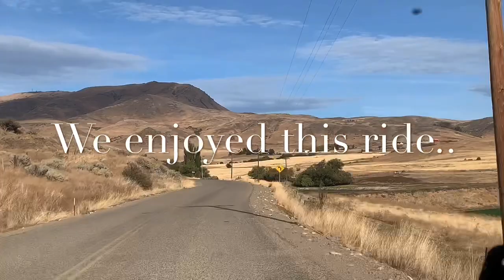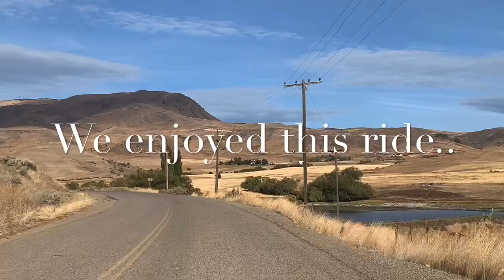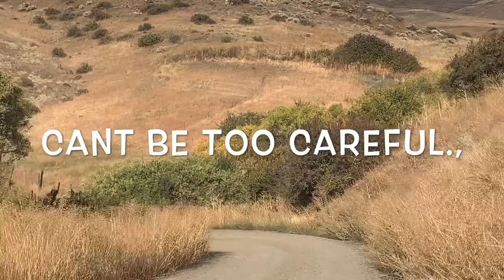" Wildcat Offroad" ,October 22, 2020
We are a family that likes to do some fun whenever we can. Fall is one of the best time of the year to go riding. We have a wildcat xx machine. It drives very plush so its perfect for us. The power is awesome. We live close to a place where we go ride anytime, the butte is perfect. Our videos are homemade so nothing fancy. We are learning everytime..